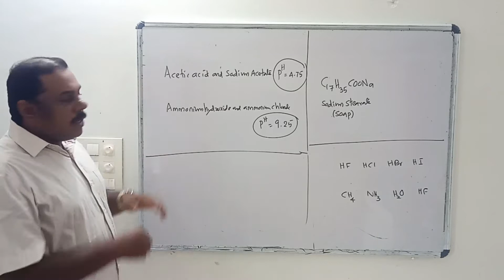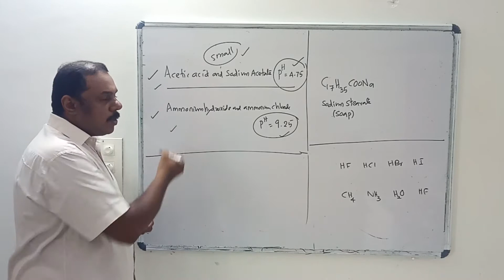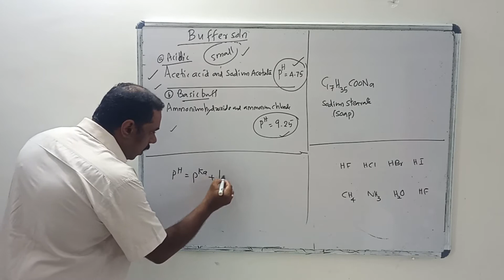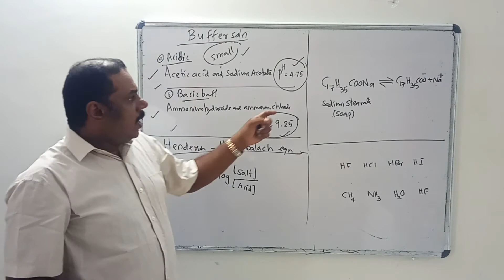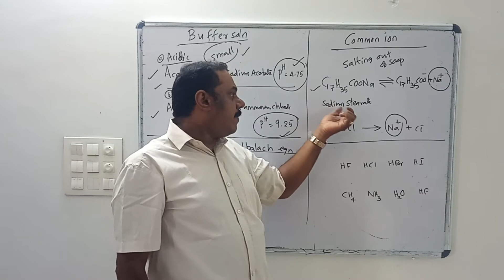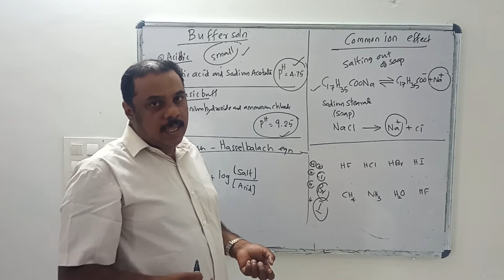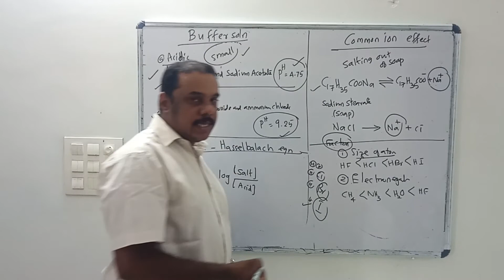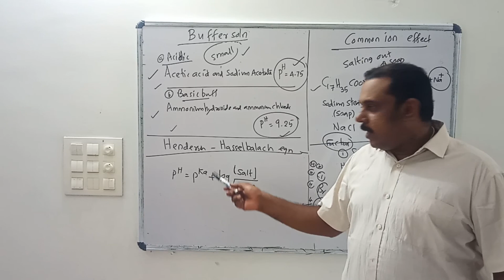EQUILIBRIUM /Plus One/Buffer solution, Hendersen eqn, Common ion effect, acid strength